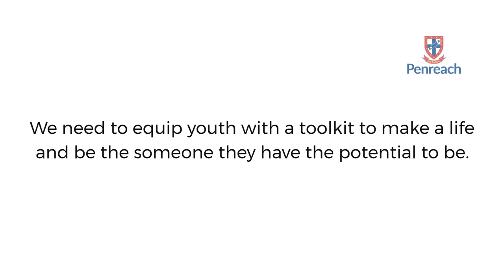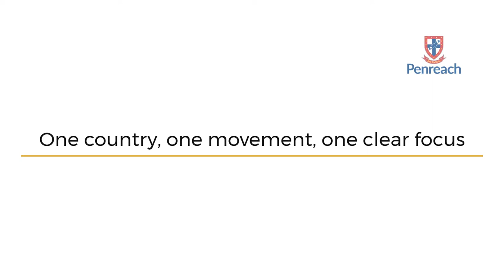The YES Project at Penreach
We said YES!